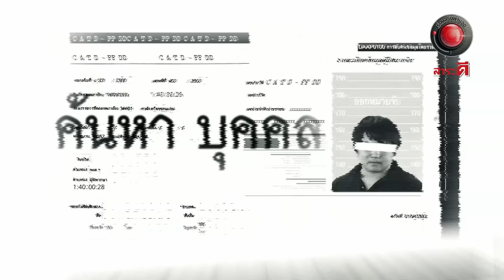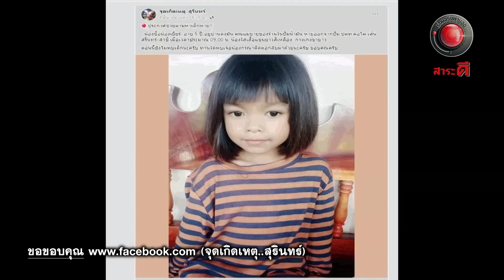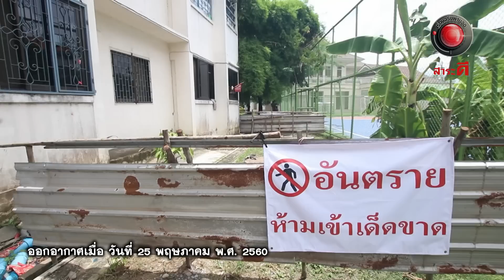เรื่องจริงผ่านจอ 19 มีนาคม 2566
-เพลิงพรากชีวิต
-เด็กหายกลายเป็นศพ
-หมอสองท่องดลกเติมฝัน EP.1
-สอนปูนปั้นลายไม้ฟรี